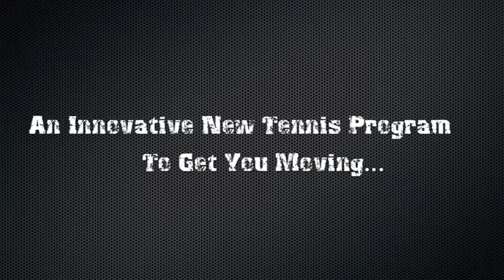Introducing...Tennis Bootcamp at Setauket Tennis & Made To Move Fitness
This video is an introduction to the innovative Tennis Fitness program at Setauket Tennis & Made To Move Fitness, Tennis Bootcamp.